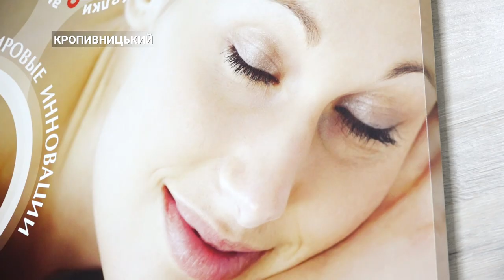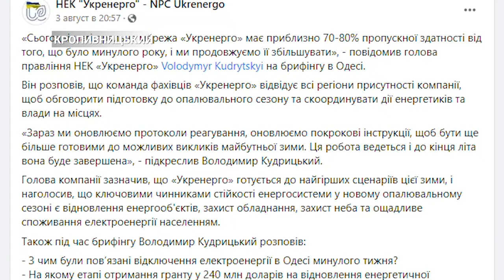Як б'юті індустрія готується до блекаутів та скільки грошей українки витрачають на себе | CBN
Збільшують груди та роблять ін'єкції, і все це під час війни. Попри ситуацію в країні українські жінки не припинили свої б’юті ритуали. Разом з ними все це переживали майстри краси. Про їх тогорічний досвід та підготовку до наступного холодного сезону дивіться далі.